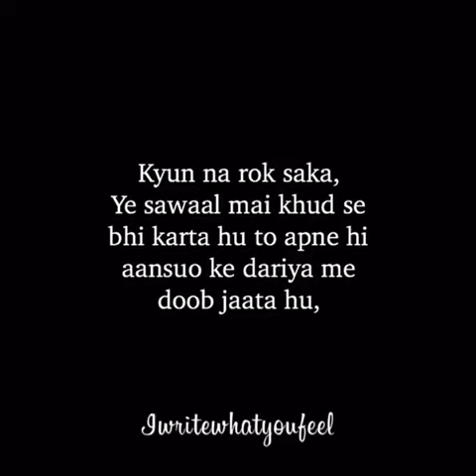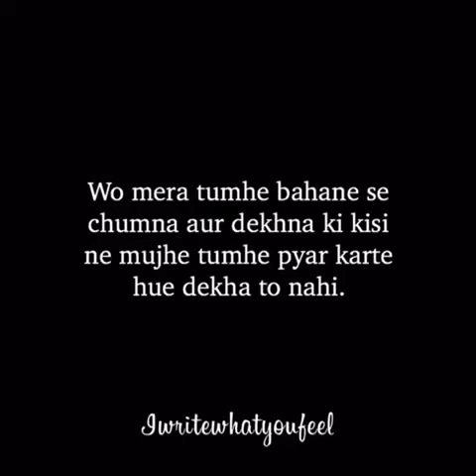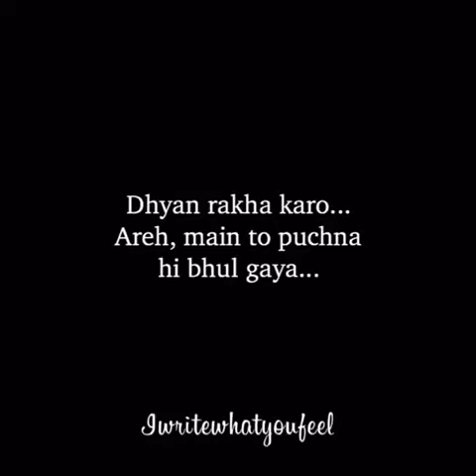💔 Wo aaj bhi mujhe bula rahi hai | Anubhav Agrawal | iwritewhatyoufeel | Poetry | Story telling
Kal raat 3 bje likha isey,  likhte likhte khud 4 baar roya, socha aap logo ke saath bhi share karta hoon, bataiyega comment section me kaisa laga aapko.

Agar aap chahte hain ki main aapki personal feelings ke baare mein likhu ya kisi kahani ke baare mein to mujhe comment section me zaroor bataiyega jo bhi aap banwana chahte hain. Agar aapke mann me koi sawaal hai aapke relationship ko leke ya aap kisi situation me fas gaye hain aur aap bahar nahi aa pa rahe hain to mujhe chahe to Instagram pe ya is video ke comment section me zaroor likhiyega. Meri puri koshish rahegi ki main aapke sabhi sawaalo ke jawaab de saku.

Equipment I use for recording and shooting:
1- Smartphone
2- Mic
3- Ring Light
4- Camera
5- Tripod
6- Vlogging Camera ( Recommendation)
7- My Fav Watch
8- Best affordable bluetooth earphones
9- Best tripod for mobile phones

Recommended books by me:
Sec fav

Social Media Journey:
Hey guys, mera naam Anubhav Agrawal hai, main Rampur (UP) se belong karta hu, aur yahi rehta hu. Maine likhna shuru kiya tha 2016 mein, 2 saal tak likha aur logo ke pyaar ne mere Instagram page ko 63,000 logo tak pauchaya, magar kuch pareshaniyo ke rehte hue mera page wahi ruk gaya aur maine 14 Dec 2018 ko 0 se shuru karne ka decision liya. Is bar Rab ki meher aur logo ke pyaar ne sirf 10 months mein 6 Lakh logo tak Instagram pe pauchaya, 1.5 Lakh YouTube pe, aur 1.5 Lakh Facebook pe. Aap log yuhi pyaar barsate rahiye, jald hi hum Millions mein honge.

Apka apna,
Anubhav Agrawal.